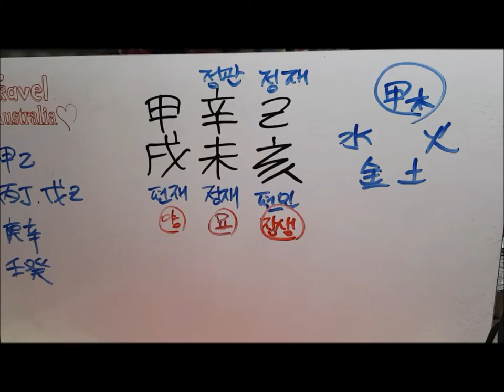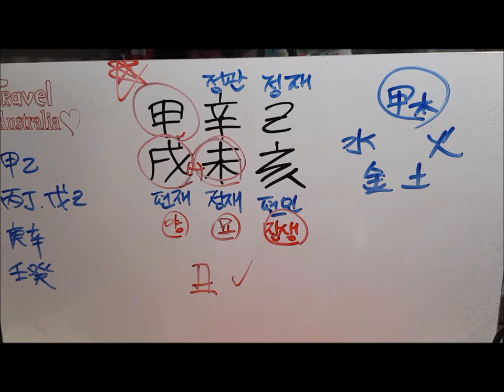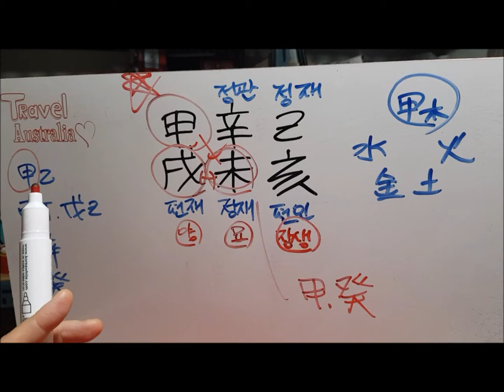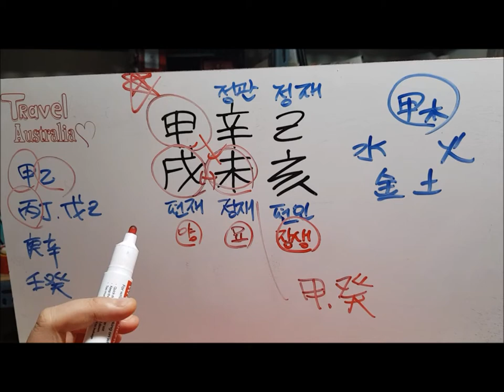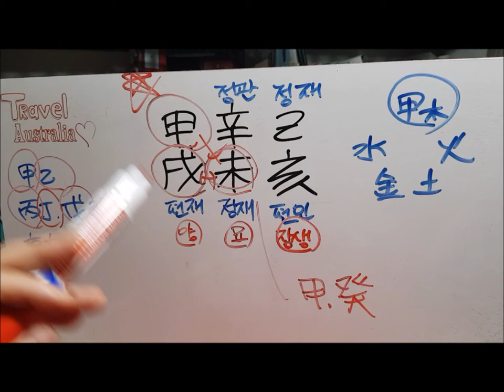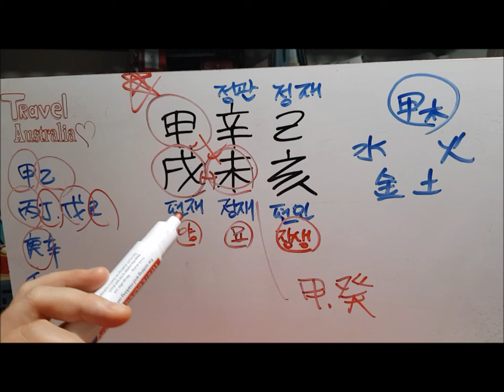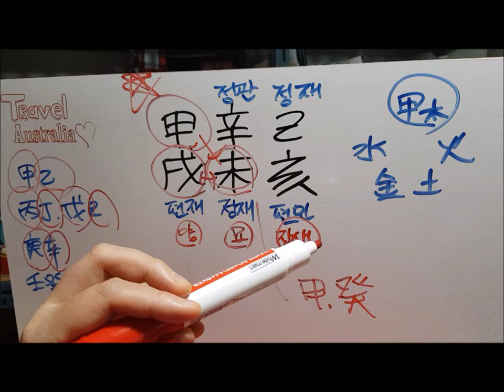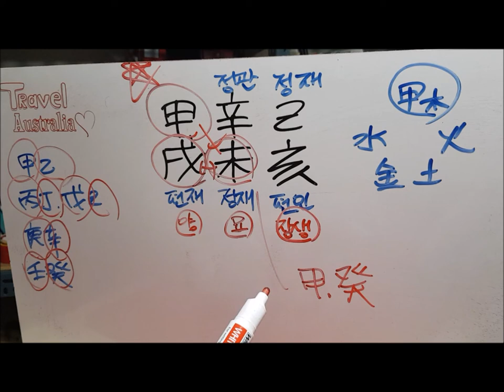[오늘의 운세]8월5일 월요일 갑술일(甲戌日) 사주 도깨비불운명학연구소